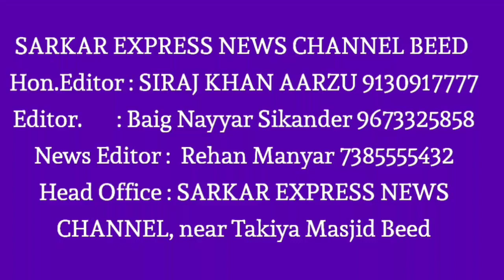तब्बल ३० तास मृत्यूशी झुंजल्यानंतर ' तिचा ' मृत्यू Beed District News Neknoor Acid murder